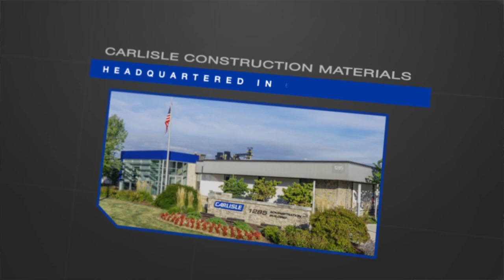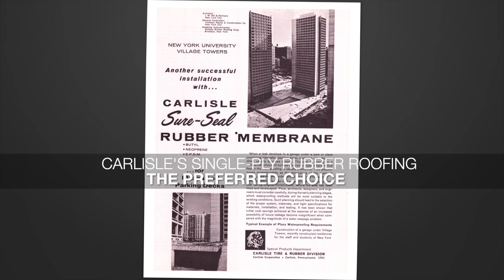Carlisle Construction Materials - An History of Innovation